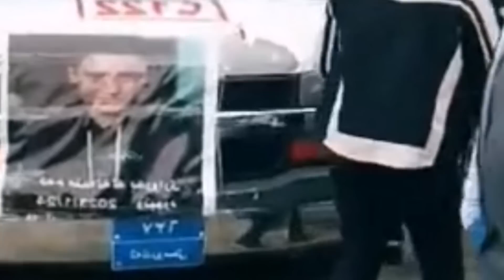يوم حزين على العراق قصه أيوب المفقود ينتهي وتم العثور عليه في حفرة المياة غارقا بمنطقه كسنزاني اربيل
شاهد لحظه العثور على أيوب احمد في اربيل غارقا يوم حزين على العراق قصه أيوب المفقود ينتهي وتم العثور عليه في حفرة المياة غارقا بمنطقه كسنزاني أربيل

قناتي : Ahmedaseed@